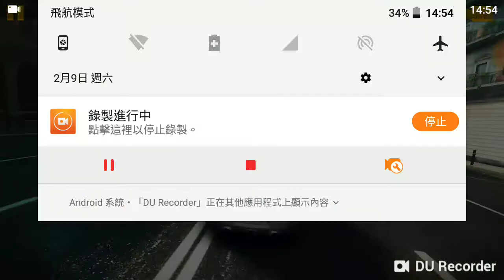狂野飆車8 巴塞隆納最快路徑